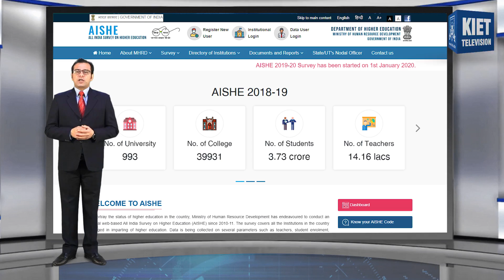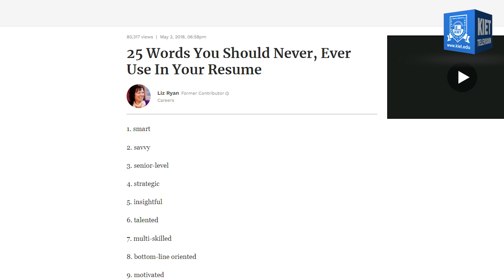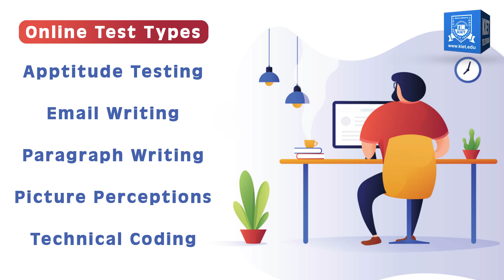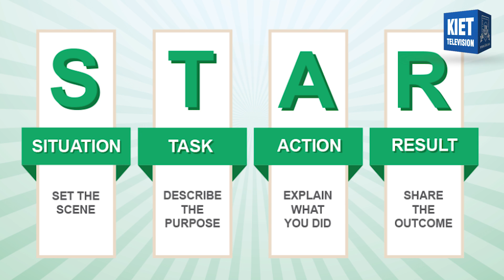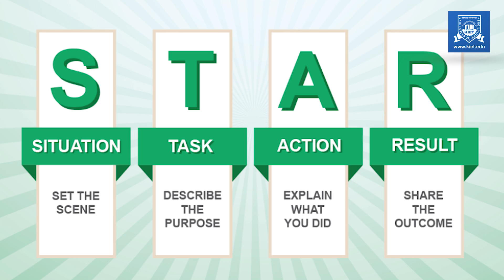The Interview | Episode 1 | Tech Talk Show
In this episode of Tech-Talk Show, we'll learn a lot of things about the interview and recruitment process along with some tips and tricks to crack an interview.
Our guest Mr. Komal Mehrotra, Head of Department – Humanities and Social Sciences Department, KIET Group of Institutions.